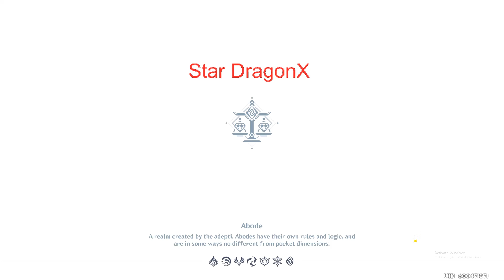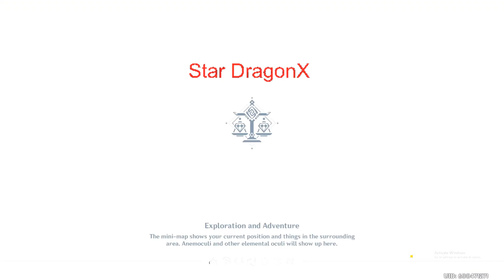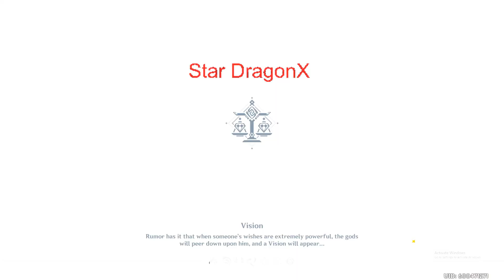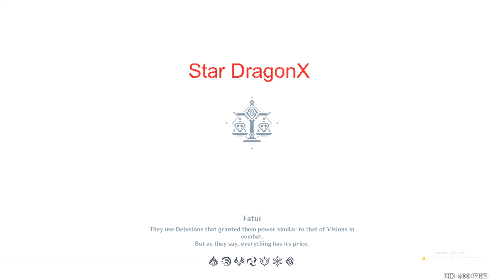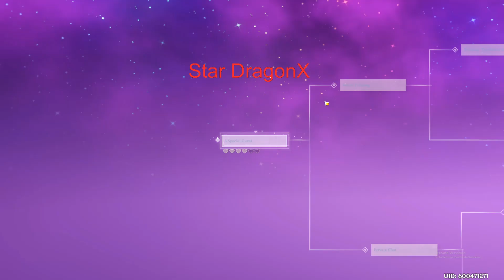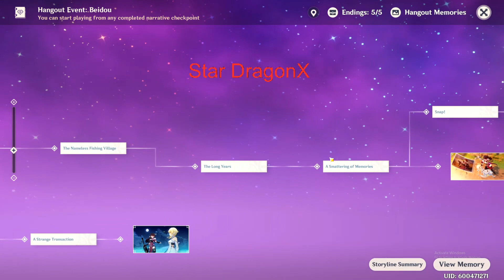Beidou hangout all ending japanese audio | Genshin Impact